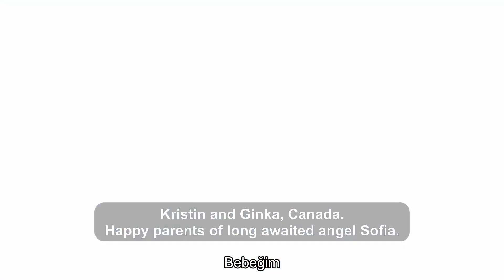Biotexcom yardımı ile bir taşıyıcı annenin doğurduğu bir bebek için üç vatan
Bu Ginka ve Kristian bizim çiftimiz.Kanada'da yaşıyorlar ama asıl Bulgaristanlı kökenleri birileridir.Ginka'nın Rokitansky sendromu var rahimsiz doğanlardan biri demektir.Ama bu sendromu bir cümle olarak görmedi ve çocukluğundan beri büyük bir aile hakkında hayal ediyordu. Mesafeye rağmen dünyadaki fırsatları dikkatlice keşfettikten sonra çift, başka bir kıtada Biotexcom üreme tıbbı kliniğini seçti. Ve işte uzun zamandır beklenen küçük prensesleri Sofia ile birlikte Kiev'deki Venice Oteldeler. Biotexcom ile sohbet edip eve gitmeye hazırlar.